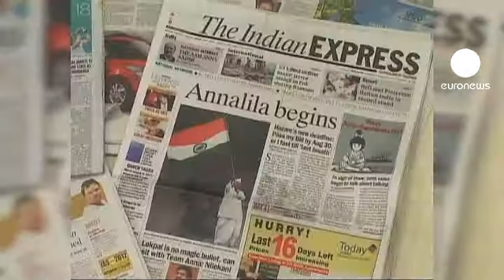Lotta alla corruzione: in 10mila a New Delhi per Hazare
Una gigantografia del Mahatma Ghandi alle sue spalle, almeno diecimila sostenitori radunati attorno a lui.

Il pacifista gandhiano Anna Hazare continua, per il quinto giorno consecutivo, lo sciopero della fame contro la corruzione in un grande parco nel centro di New Delhi.

Andrà avanti - giura - fino a quando il Parlamento indiano non accetterà di esaminare un progetto di legge anti-corruzione.

La crociata contro il malaffare ha risvegliato nel popolo indiano uno spirito di mobilitazione come non si vedeva da 60 anni.